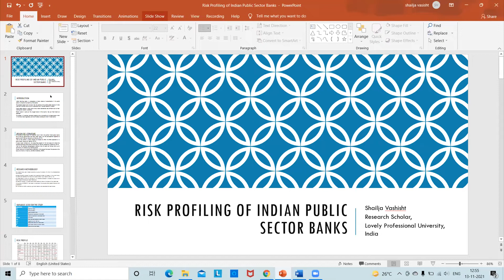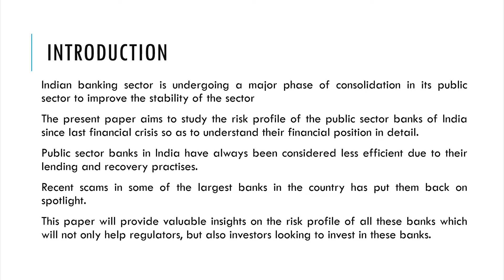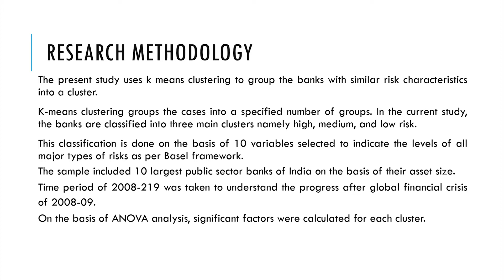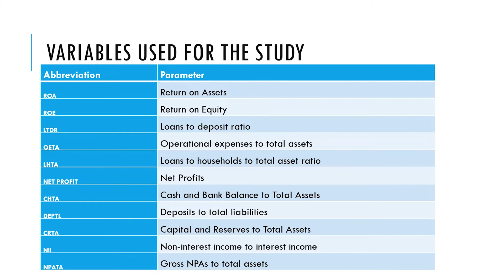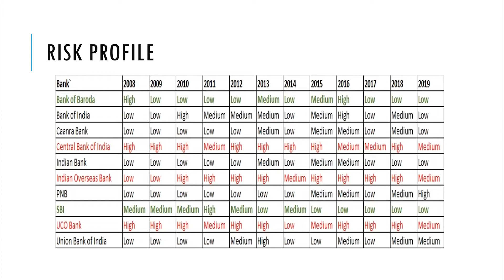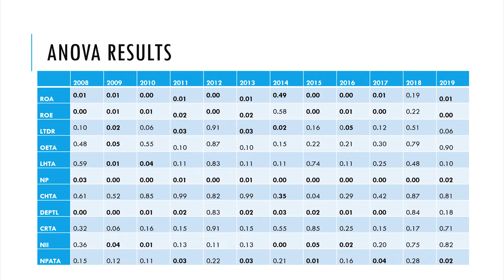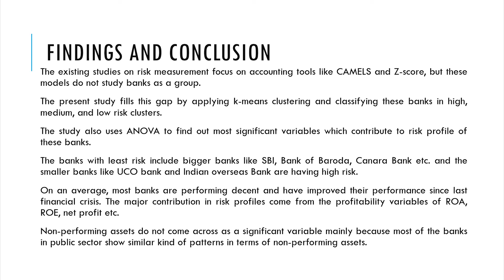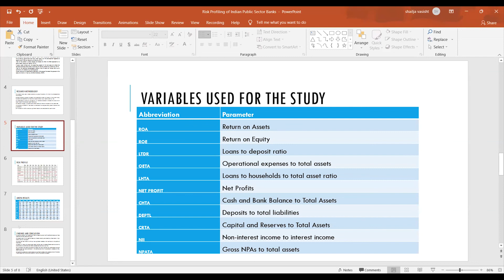ACN INTERNATIONAL CONFERENCE | PRESENTED BY: SHAILJA VASHISHT | 13 NOVEMBER 2021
ACADEMICS CONFERENCE NETWORK (ACN) INTERNATIONAL CONFERENCE | 13th NOVEMBER 2021 | PRESENTED BY: SHAILJA VASHISHT

Topic: “RISK PROFILE OF INDIAN PUBLIC SECTOR BANKS”

About us:
ACN is the World’s leading research and development network and organization. Associated with the World’s leading researchers and scientists and journal publishers around the world for the development of scientific research and consistent learning. We need to encourage that by helping you discover conferences, seminars and webinars 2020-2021. Academics Conference Network-ACN is associated with colleges, Govt. and private universities, professional associations, societies and organizations to operate local chapters and other research activities. ACN is a leading publisher of scientific research works in highly cited, high indexed and high standard International Journals such as SCOPUS, SCI/ESCI, Web of Science, UGC, ADBC  etc.